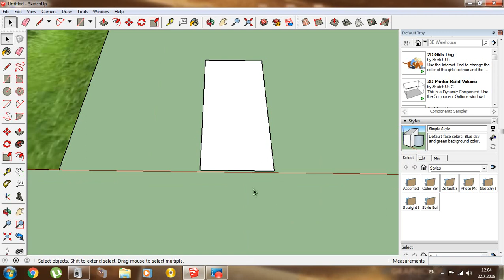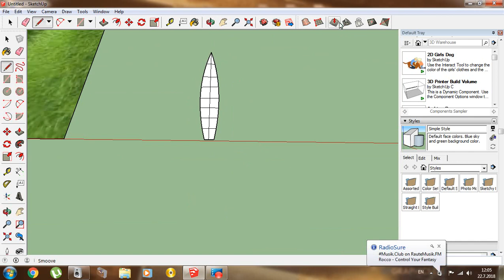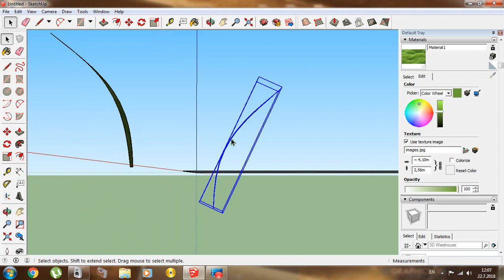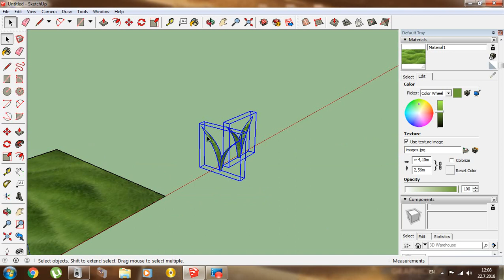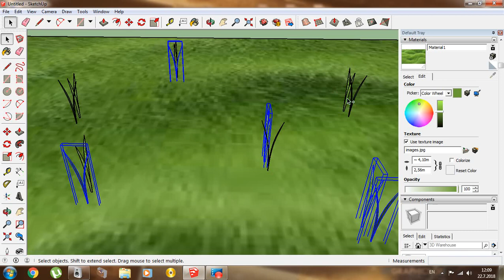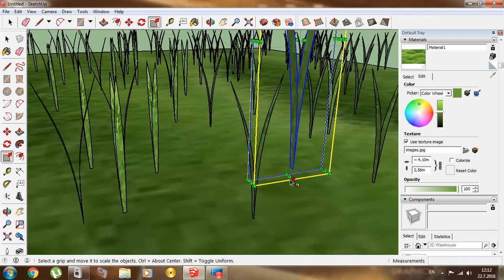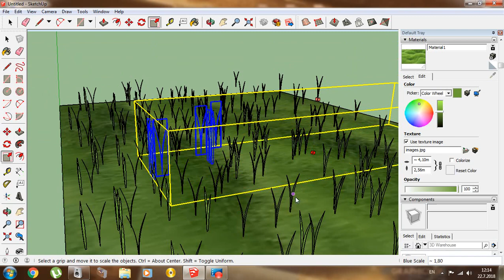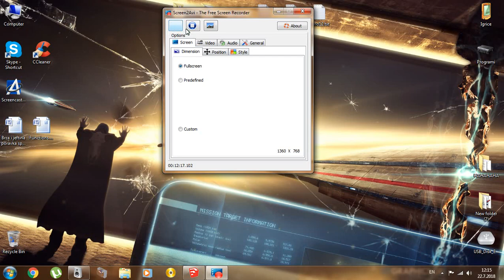SketchUp . How to make grass without plugin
SketchUp . Kako napraviti travu bez plugin-ova